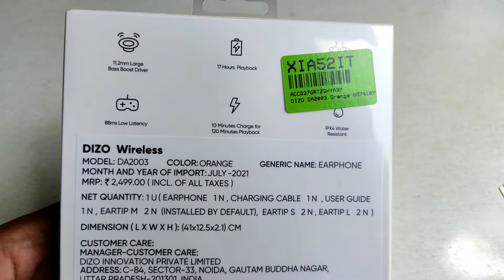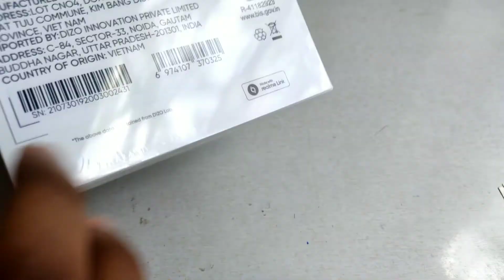Dizo Wireless neckband unboxing|| I got scammed ...got a used product 😑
Artist                  Kina
Licensed to       SME (on behalf of Columbia); UNIAO